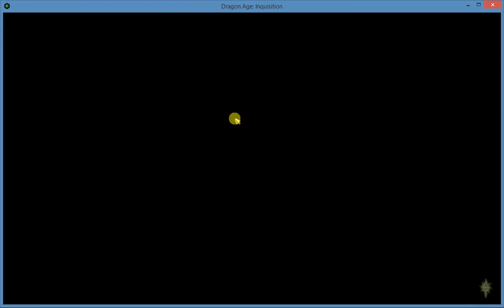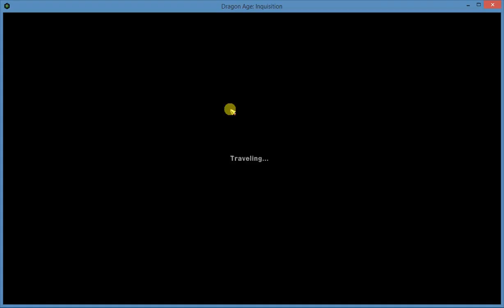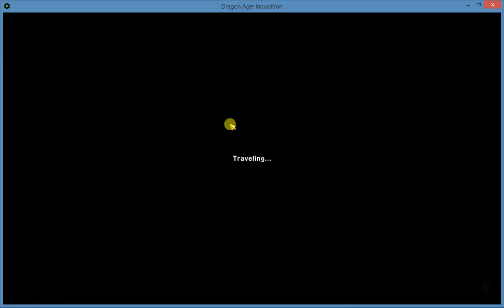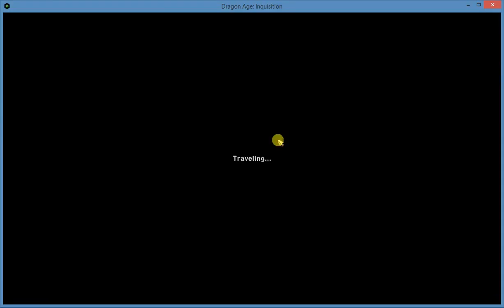Dragon Age Inquisition Part 12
Play through of Dragon Age Inquisition.